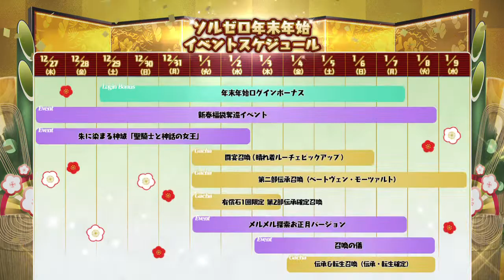年末年始もソルゼロ！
年末年始のソルゼロイベントスケジュールを公開！
豪華ログインボーナスはもちろん、晴れ着ルーチェのピックアップ闘宴召喚や、満を持して登場のベートーヴェン＆モーツァルト参戦の第二部伝承召喚など見逃せない内容盛り沢山！